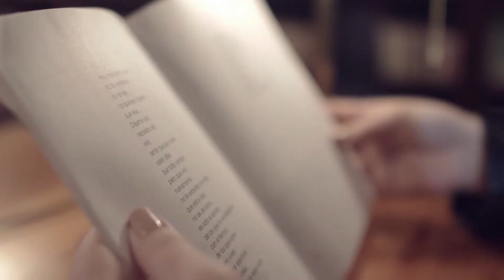LOS "LIBROS ANDANTES" YA RECORREN LA CIUDAD